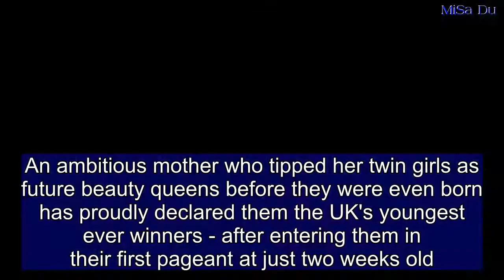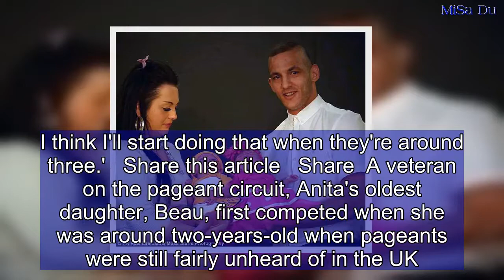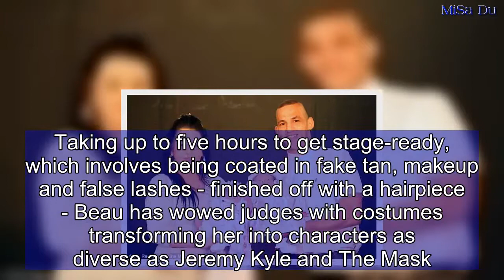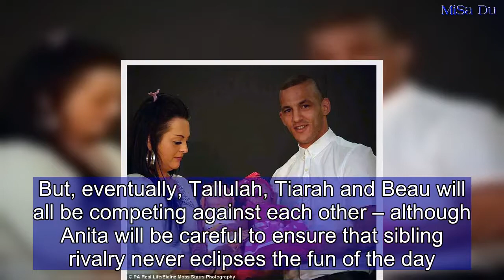Twin girls win their first pageant at TWO WEEKS old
An ambitious mother who tipped her twin girls as future beauty queens before they were even born has proudly declared them the UK's youngest ever winners - after entering them in their first pageant at just two weeks old.After raising one champion, Anita Moss, 33 - whose daughter, Beau, eight, has around 50 pageant crowns - was over the moon when Tallulah and Tiarah, born on April 26, bagged four prizes between them at an event in Hemel Hempstead, Hertfordshire, on 12 May.Stay-at-home-mum Anita, from Southampton, said: 'Because they're still so little, they can't do a lot, so I carried them on stage and showed them off to the judges.  'They were so content. All the other pageant mums were dying to see them.'They're competing again in August, but I'll give it a while until I give them proper makeup and hair pieces. I think I'll start doing that when they're around three.'   Share this article   Share  A veteran on the pageant circuit, Anita's oldest daughter, Beau, first competed when she was around two-years-old when pageants were still fairly unheard of in the UK.Now, with the competitions growing in popularity, it has taken all Anita's imagination, creative skills and drive to keep Beau at the top of her game.Taking up to five hours to get stage-ready, which involves being coated in fake tan, makeup and false lashes - finished off with a hairpiece - Beau has wowed judges with costumes transforming her into characters as diverse as Jeremy Kyle and The Mask.A controversial Love Island-themed routine, in which Beau wore a revealing bikini to make her look like the 2017 winner of the ITV reality show, Amber Davies, attracted harsh criticism.'I've had a couple of nasty comments,' admitted Anita, who is no longer with Beau's dad. 'I used to take it really personally, but now I've realised you've got to just ignore it or it'll tear you apart.'I think people are just ignorant about what the pageant scene is actually like. They see television shows about it and think that's reality, when it isn't.'Granted, there are some people who take it too seriously and spend loads of money on it, so it takes over their lives, but for most, it's just a fun hobby.'At her peak, Beau was competing in a different pageant every week.Recently, however, she has taken a step back to help her mum prepare for the arrival of her twin sisters.Falling pregnant in 2017 – her first time with her 32-year-old pipe fitter partner, Jamie Johnson – Anita was astonished to discover at her 12 week scan that she was expecting twins.She continued: 'I should have known, because twins do run in my family. But my mind was absolutely blown. I couldn't believe I was having two babies.'Jamie doesn't have any other children, so it was really special for him. He always wanted kids – and he got two at once.'Two months later, at the 20 week scan, the happy couple discovered they were having twin girls.Anita added: 'As long as my babies were healthy, I didn't mind what I was having.'But I must admit,